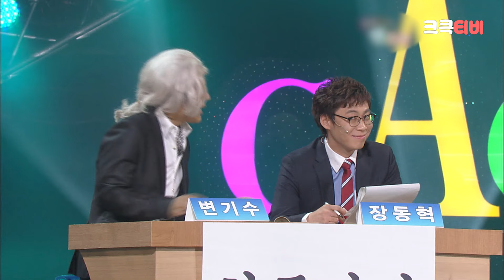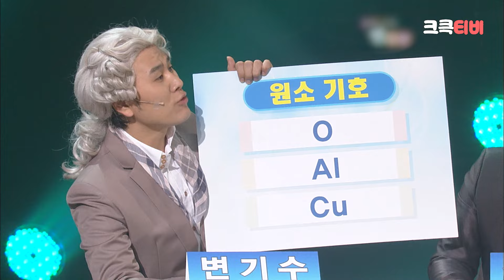[크큭티비] 금요스트리밍: 못말리는 변접관.zip | KBS 방송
크롱이들 하이헬로안녕?

금요스트리밍이 도착했습니다 따란

👊못말리는 변접관👊 몰아보기 !
전회차 full 스트리밍! 달려봅시다 우아아앙

안전하게 집에서 크큭이와 못말리는 변접관 속으로 고고!

▶출연자정보: 변기수, 장동혁, 송영길, 김희원
▶회차정보:
569회 (*2010년 11월 28일 방영)
570회 (*2010년 12월 05일 방영)
571회 (*2010년 12월 12일 방영)
572회 (*2010년 12월 19일 방영)
573회 (*2010년 12월 26일 방영)
574회 (*2011년 01월 02일 방영)
575회 (*2011년 01월 09일 방영)
577회 (*2011년 01월 23일 방영)
578회 (*2011년 01월 30일 방영)
579회 (*2011년 02월 06일 방영)
580회 (*2011년 02월 13일 방영)
582회 (*2011년 02월 27일 방영)
583회 (*2011년 03월 06일 방영)
584회 (*2011년 03월 13일 방영)
585회 (*2011년 03월 20일 방영)
586회 (*2011년 04월 03일 방영)